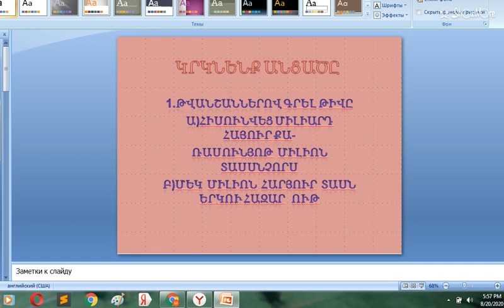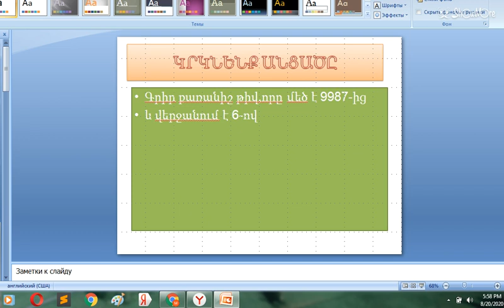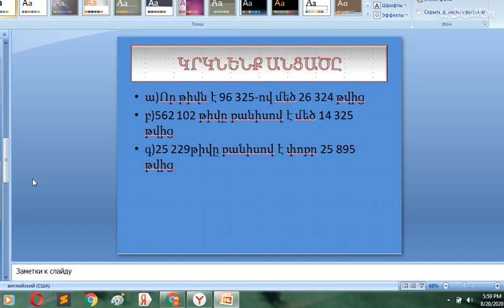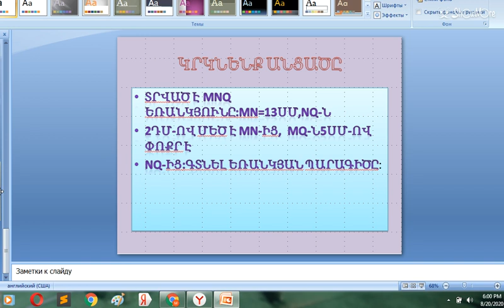մաթեմատիկա-6-րդ դասարան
մաթեմատիկա-6-րդ դասարան Կրկնենք անցածը